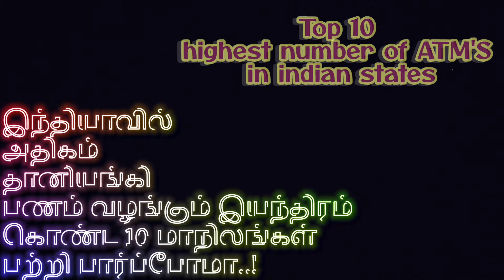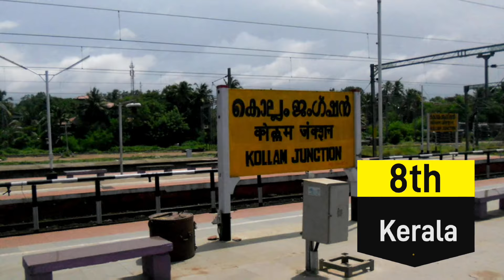அதிக ATM உள்ள இந்திய மாநிலம் எது தெரியுமா?/Top10 indian states with highest number of ATM'S in 2023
Comments
Watching our video
Thanks to my families...❤️❤️❤️

Credits:

West Bengal

Lucknow
Author Amit24496

Author
Mohit

Tamilnadu

Author
VtTN

Andhra

Kollam

Author
Fotokannan

Author
ANOOP R

Bangalore

Author
Wise Droid

Author
Vinu Thomas
Source
IMG_0413

Author
Palagiri

Vijayawada

Author
IM3847

Author
Pinakpani

Surat

Author
Tarunyadav1989

Author
Hemant meena

Author
Tarunyadav1989

Maharashtra

Author
Vyacheslav Argenberg

Author
Sailko

Madhya Pradesh

Author
DeepakNigam

Author
John Hoey from Framingham, MA, United States

Atm

Author
Kgbo